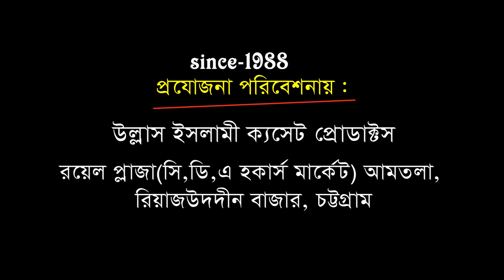আলা হযরত কনফারেন্স | কাজী মঈন উদ্দিন আশরাফী | kazi moinuddin ashrafi | Bangla Waz | Ullash Icp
BANGLADESHI WAZ MAHFIL,CHITTAGONG WAZ,HD WAZ,HD WAZ MAHFIL,
NEW WAZ COLECTION,ULLASH ICP,MAZHAB,HANAFI MAZHAB,MAWLANA ABUL KASEM NORI,MAWLANA ABU SUFIAN,
MAWLANA HASAN REJA,MAWLANA ABUL KALAM BOYANI,MAIJBANDHARI,

Facebook Link sufi islamic tv

Linkdin Link